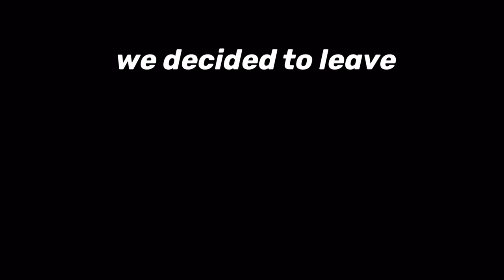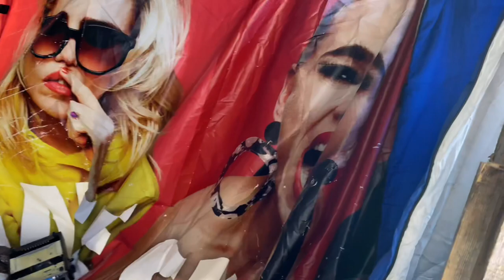Worth the Risk? Exploring An Abandoned Victorian Pier & Cafe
Hi Guys Welcome To a brand new video, today we traveled to weston-super-mare and explored the victorian pier named birnbeck pier. We also explored the cafe which was very close and recently just became abandoned in 2017 due to a fire.

Birnbeck pier has been abandoned since 1994 it opened in 1894 making it over a 100 years old! we didn’t explore it fully because of the tide closing in fast.But we hope you enjoy and see you in the next video.